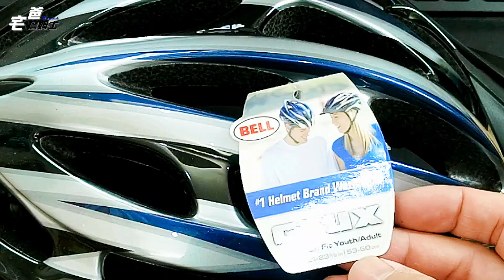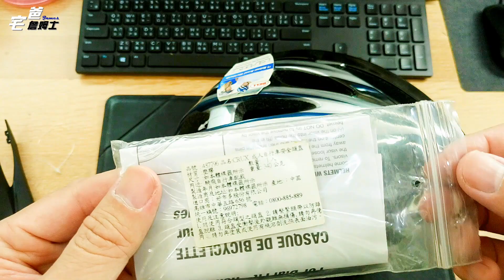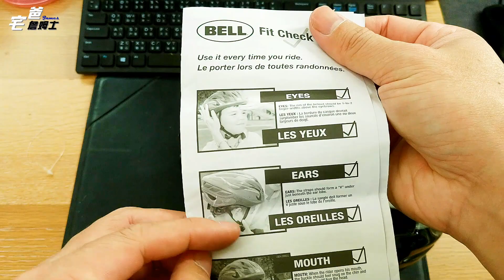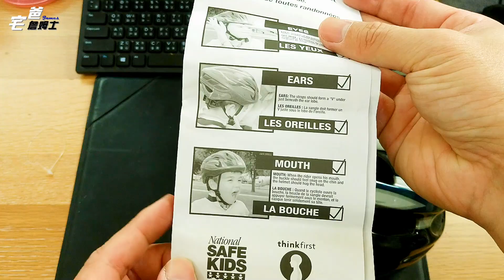頭圍可調整!! 好市多賣的自行車安全帽!! [硬是要開箱] [宅爸詹姆士]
這個在好市多買的自行車安全帽詹姆士買了應該有3年以上了吧?! 要帶小朋友去后里Push Bike訓練場,少了一頂安全帽,找到這頂可以調整頭圍的自行車安全帽,就充當小朋友的安全帽護具了,不然租借的話,應該會汗臭味很重, 畢竟Push Bike也是一直動不停會流汗的運動. 算是補一個遲來的開箱囉, GO~~~

[Unboxing] Bell Bicycle Helmet/ Bike Helmet, CPSC